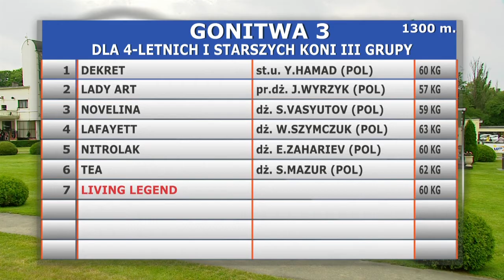24.06.2017 (D16; G3; tor: 3,5; 22°C)